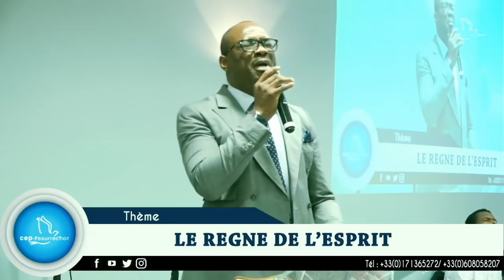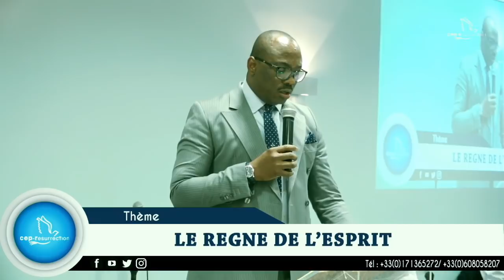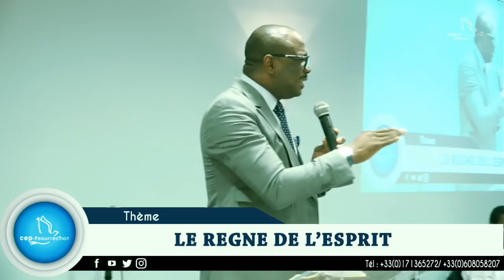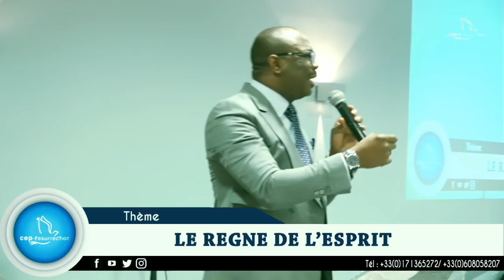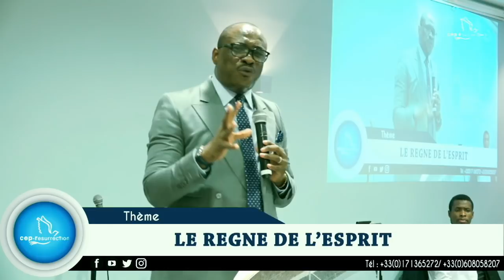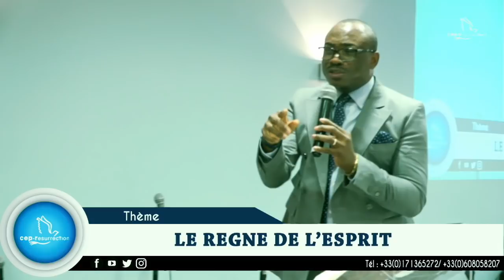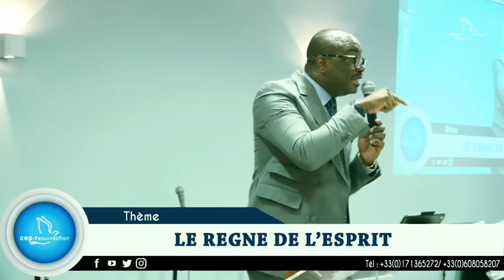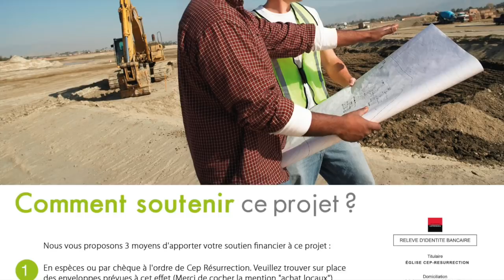Prophète Aimé KINGDOM Dombasi - LE REGNE DE L'ESPRIT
Orateur : Prophète Aimé KINGDOM Dombas
Thème :   LE REGNE DE L'ESPRIT
Versets :  1 Samuel 10:6 / Jean 14:15-18, 16:7 / Génèse 1:1-3

22 rue Honoré Oursel, 94290 Villeneuve-le-Roi (Portes 22 & 19) FRANCE

Nos cultes hebdomadaires :
                    2ème  culte de célébration (13h00-15h00)
Mardi : culte d’enseignement (19h00-21h00)

Faites un don :

Rib

CEP-RESURRECTION
SOCIETE GENERALE

L'équipe Cep-Résurrection